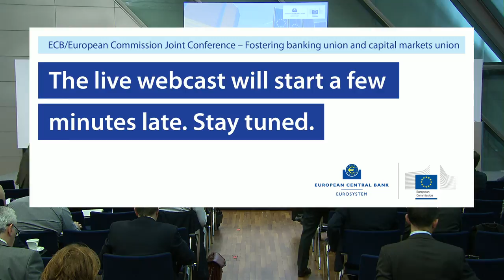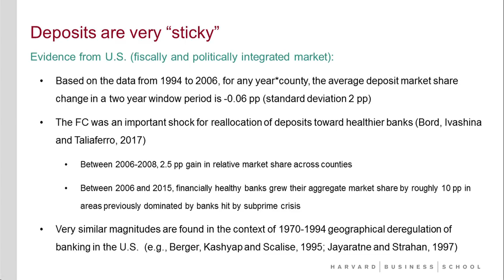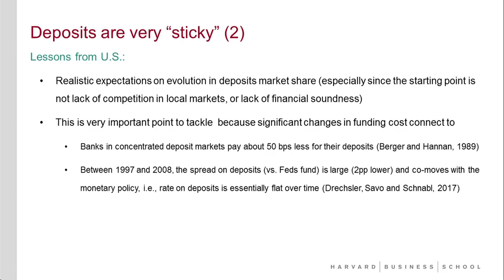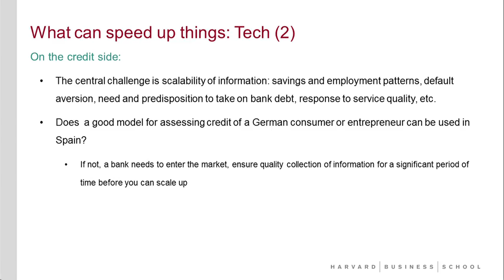High-level policy panel: How to make retail banking integration happen - 03 May 2018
Moderator:
John Berrigan, Deputy Director General FISMA, European Commission

Panellists:
José Manuel González-Páramo, Executive Board Member, BBVA
Monique Goyens, Director General, European Consumer Organisation
Victoria Ivashina, Professor, Harvard Business School
Arno Walter, CEO, comdirect